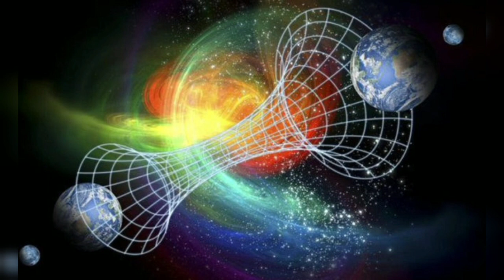TU DOBLE CUANTICO Y LA CREACION DE LAS REALIDADES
TU DOBLE CUANTICO Y LA CREACION DE REALIDADES

Teoría del desdoblamiento del espacio y del tiempo (the doubling theory ,1988) .
Jean Pierre Garnier Malet asegura que vivimos dos tipos de tiempos diferentes , uno que consideramos el real y otro el cuántico. y tú ? lo haz experimentado ?

Cuentanos 👇👇

No olviden seguir la página del canal
BIBLIOTECA HOLÍSTICA

Gracias por estar 🙏✨ y su apoyo para que esté canal siga creciendo. 👍

info recopilada y tomada de Beatriz Gómez Acebron . Gracias 😌